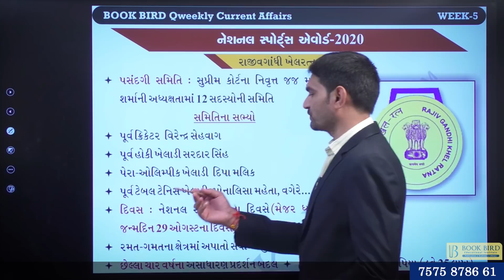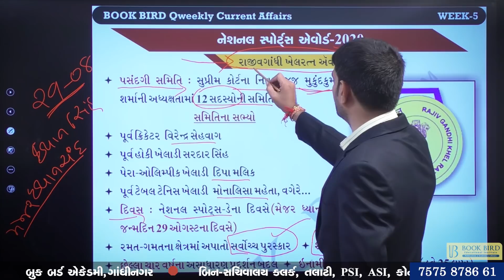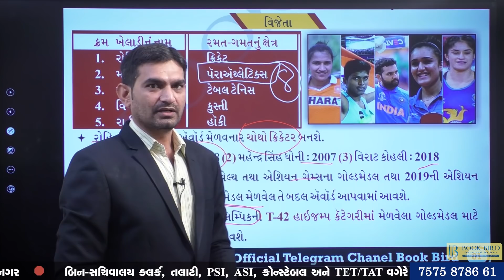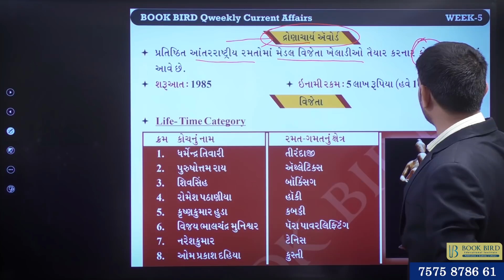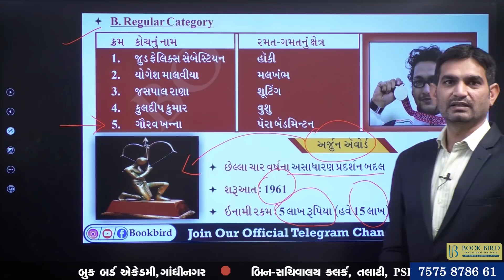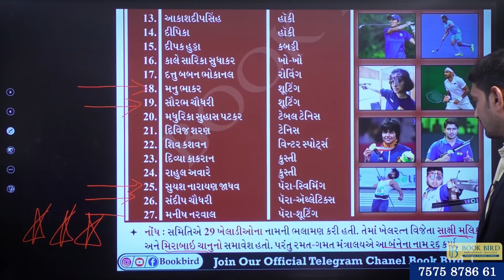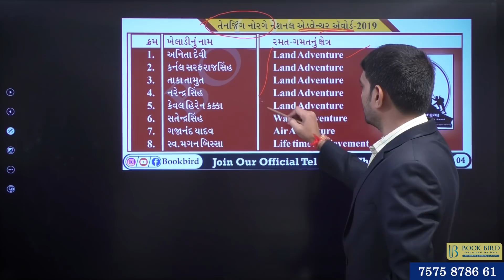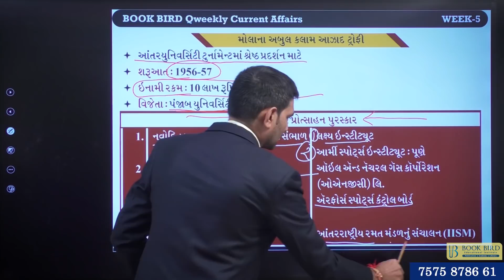National Sports Award 2020 | Current Affairs |Book Bird Academy Gandhinagar